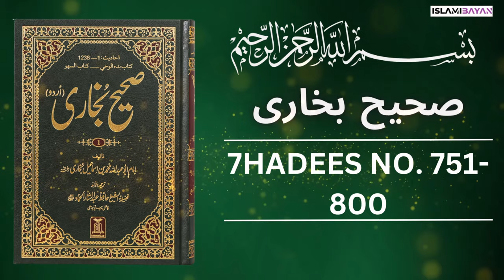Sahih Bukhari Hadees No 751 To 800 | Hadees in Urdu